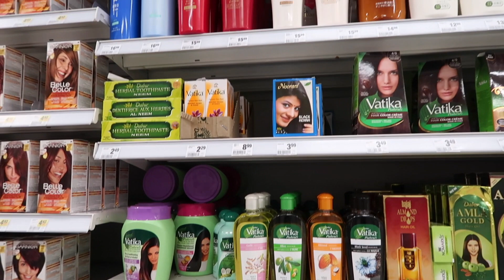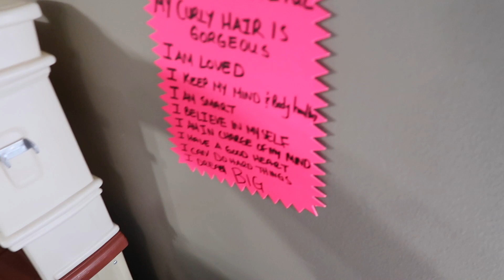Sekora and Sefari's Daily Affirmations | Vlogmas Day 13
Hey Friendsssss, it's day 13! Check out Sekora and Sefari's daily affirmations xo.